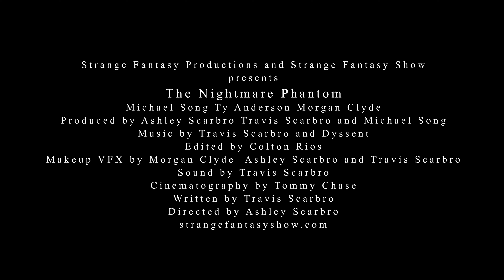OFFICIAL Strange Fantasy Show Pilot Trailer "THE NIGHTMARE PHANTOM"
The demented minds of Strange Fantasy Show the Podcast have brought the popular forays of fright to film with this first look at Strange Fantasy Show the Series -  Episode One: The Nightmare Phantom. strangefantasyshow.com

Starring
Michael Song as Henry
Ty Anderson as Dr. Lynch
and Morgan Clyde as The Phantom

Directed by Ashley Scarbro
Written by Travis Scarbro
Director of Photography -Tommy Chase
Edited by Colton Rios

2022 Strange Fantasy Productions